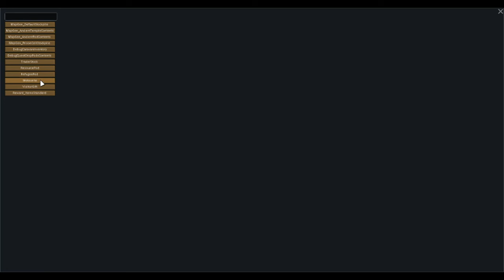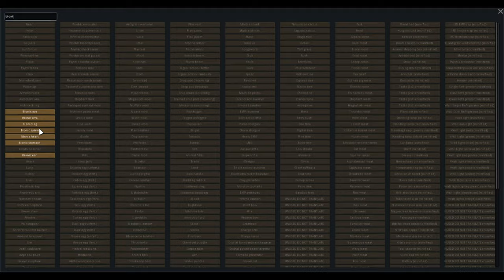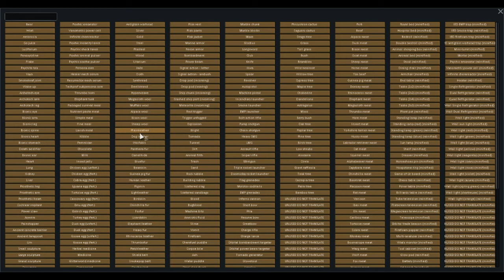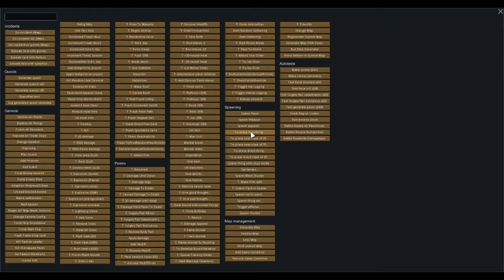Beginning Crash To Ending Liftoff ~ Part 48 // Rimworld